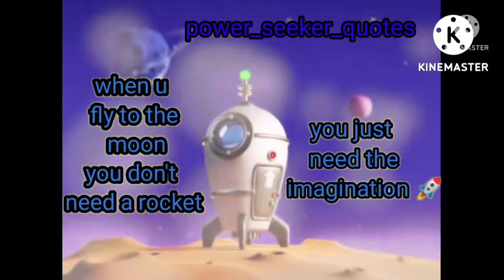How to be happy😊 || Albert einstein sir quotes and WhatsApp status|| very deep quotes viralquotes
howto be overcome depression
how to be overcome depression in short time
howto happy in life..
howto be overcome sad life?😱
GREAT WORDS BY FAMOUS PERSONALITIES| MUST READ.
howto be Happy
howto Happy

HOW TO BE HAPPY 😊👈 || ALBERT EINSTEIN SIR QUOTES AND WHATSAPP STATUS|| LIFE QUOTES

target="_blank" Albert Einstein PNG Image HD

forum: url= Albert Einstein PNG Image HD url